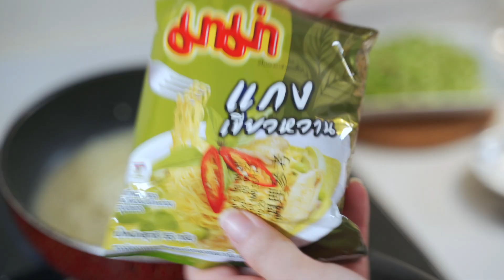【月球上的美食】 玉兔娘娘 - 泰國MAMA-綠咖哩風味麵，升級你的泰式泡麵！在家吃宵夜，也能吃到可口的泰式料理「Chicken Curry」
【月球上的美食】
玉兔娘娘 無料分享"私人做菜秘訣"

泰國MAMA-綠咖哩風味麵
升級你的「泰式泡麵」
在家也能吃泰式料理
雞肉綠咖哩 Chicken Curry

00:11
食材介紹
-泰式泡麵-
1.雞腿肉
2.四季豆
3.九層塔
4.洋蔥、蒜頭
5.辣椒(不辣版)

02:00
食材準備+處理
1.蒜頭去皮切片
2.洋蔥去皮切片
3.四季豆切丁
4.辣椒去籽切絲
5.雞肉切塊

03:30
開始料理
步驟：
1.熱鍋---少許油---均勻塗抹
2.煎雞腿排---蓋上鍋蓋
3.三分鐘後翻面
4.蒜頭---四季豆---翻炒
5.少許油---洋蔥絲---翻炒
6.倒入滾水
7.加入調味包---攪拌
8.雞腿排切塊(預備)
9.放入泡麵---四季豆
10.放入雞腿排
11.放入辣椒絲

完成

每"周二"晚上八點 更新
如果大家有想看玉兔娘娘分享什麼料理
歡迎在底下留言唷